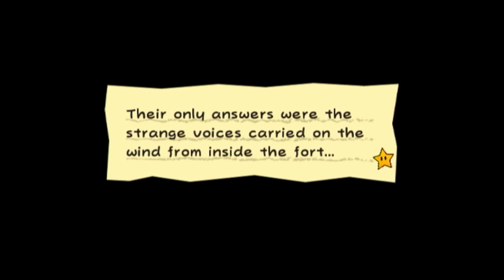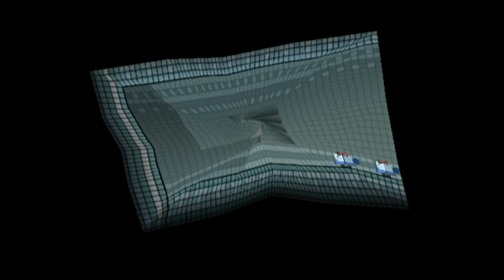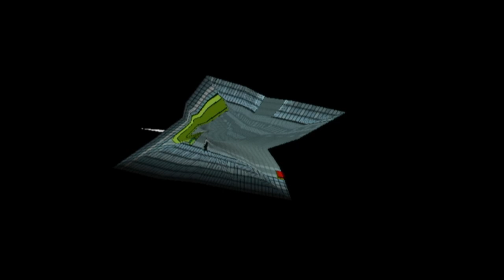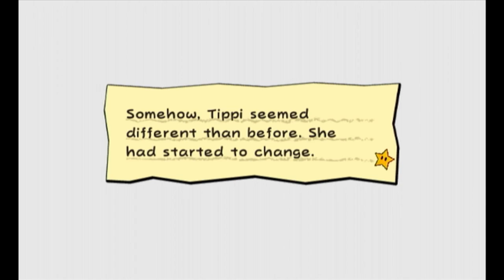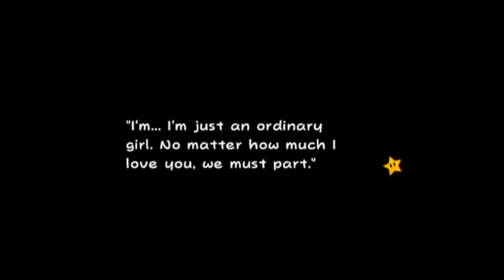Super Paper Mario Episode 8: Fort Francis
Nerrrrrrrrrrrrrrrr hi-techinal